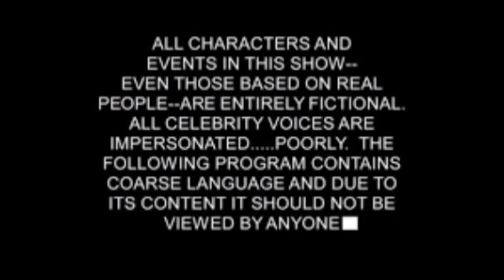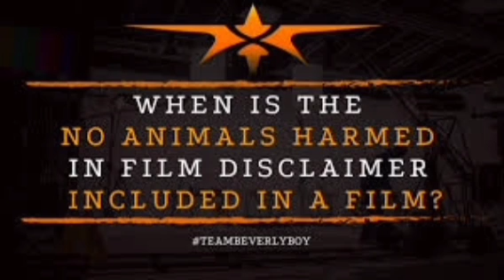Chaaver Malayalam Full Movie 2023 | Kunchacko Boban | Arjun Ashokan | Sajin Gopu | Facts & Review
MJ Movie

Chaaver (transl. Suicide Squad) is a 2023 Indian Malayalam-language political action thriller film directed by Tinu Pappachan from a story written by Joy Mathew and produced by Arun Narayan and Venu Kunnapilly under the banner of Kavya Film Company and Arun Narayan Productions. The film stars Kunchacko Boban, Antony Varghese, Arjun Ashokan and Sajin Gopu in lead roles.